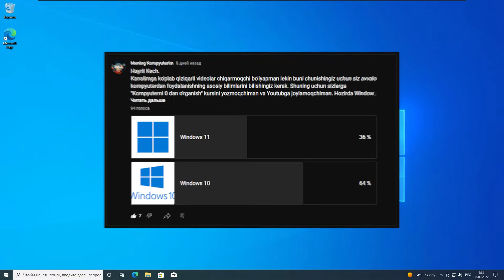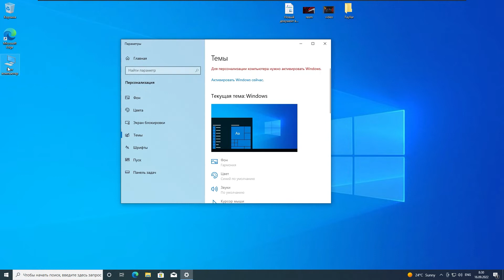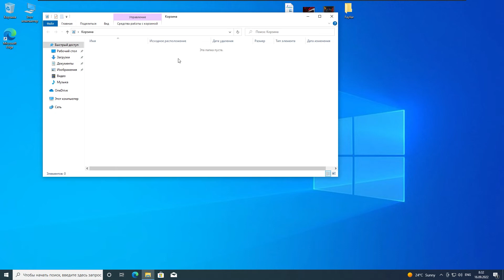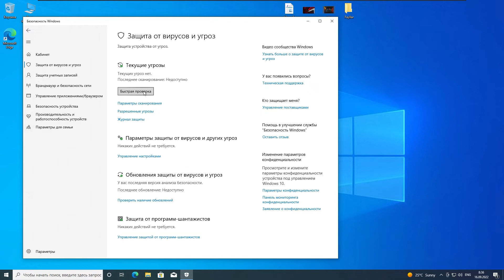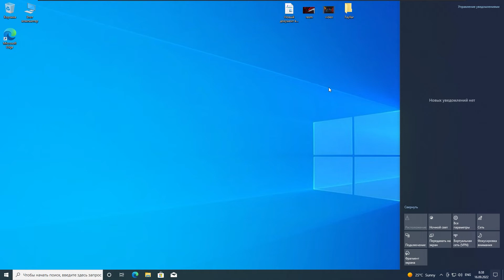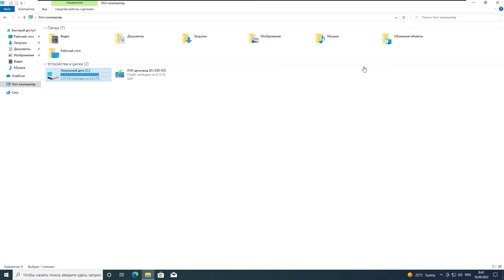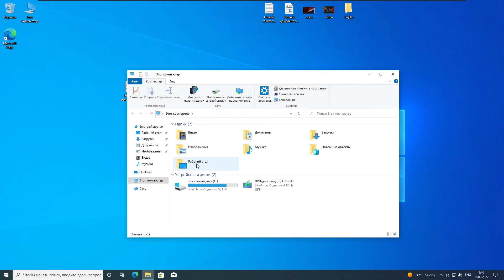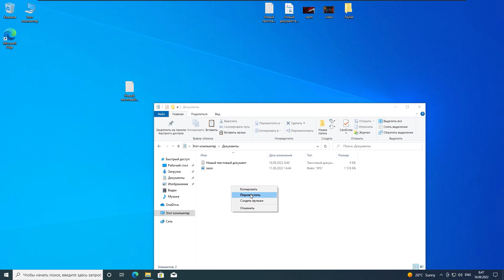2. Kompyuterda ishlash va operatsion tizimni o'rganish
Salom. Sizlarga "Kompyuterni 0 dan o'rganish kursi" ni taqdim e'tmoqchiman.  Ushbu kursda siz Kompyuter va internetdan bemalol foydalanish va kundalik hayotda kerak bo'ladigan narsalarni o'rganishingiz mumkin.

Ushbu kurs kimlar uchun mo'ljallangan?
► Kompyuterda birinchi marta ishlayotganlar uchun
► Talaba va Studentlar uchun

Taymkod:
00:00 Kirish
00:21 Nima uchun Windows 10
01:02 Rabochiy stol
01:09 Fayl va Papka
01:56 Rabochiy Stol va Undagi elementlar
03:45 Pusk
04:16 Kortana
04:36 MIcrosoft Edge
04:48 File Explorer
04:54 Microsoft Store
05:14 Pochta
05:21 Puskning O'ng tomondagi elementlari
07:58 Dasturr nima?
08:45 Provodnik to'liq
11:14 Fayllarni ko'chirish va nusxalash
13:43 Yakuniy qism

Mening Kompyuterim kanalida siz topishingiz mumkin:
🔥 Kompyuter  bilan bog’liq layfhak videolar
🔥 Noutbuklar haqidagi videolar
🔥 Foydali va kerakli dasturlar obzorini

Menimcha siz qidirdingiz:
Kompyuterni 0  dan o'rganish
Kompyuter darslari
Kompyuter kurslari